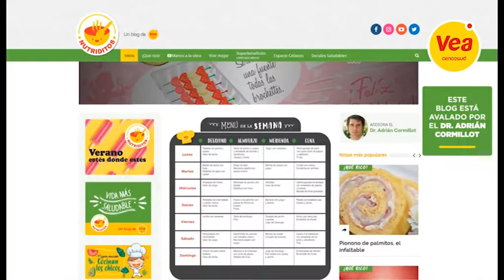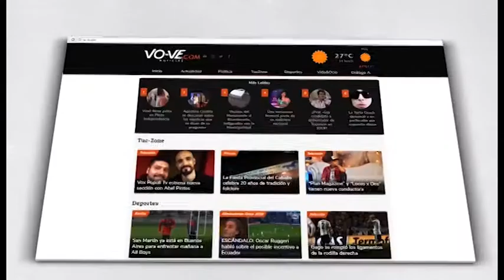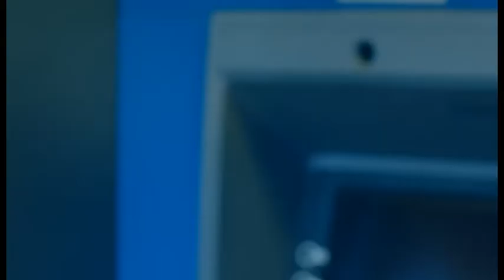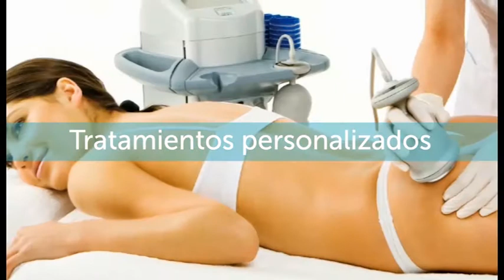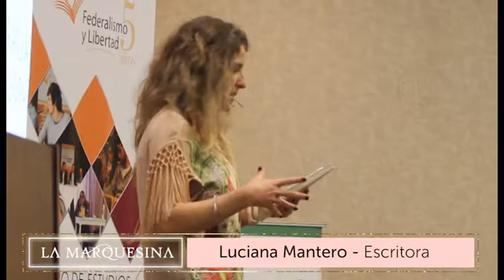LMQ 569 (02/04/18)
- David Lebon en Tucumán
- Avant Premiere El Motoarrebatador
- Presentación libro El Deseo Más Grande del Mundo
- Budeguer en Setimio